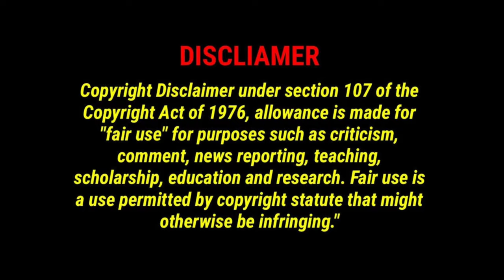The Family Stone (2005) ⭐ Then and Now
The Family Stone (2005) Then vs Now
Diane Keaton, January 5, 1946 (age 77 years
Sarah Jessica Parker, March 25, 1965 (age 57 years
Rachel McAdams, November 17, 1978 (age 44 years
Dermot Mulroney, October 31, 1963 (age 59 years
Claire Danes, April 12, 1979 (age 43 year
Luke Wilson, September 21, 1971 (age 51 years
Tyrone Giordano, April 18, 1976 (age 46 years
Craig T. Nelson, April 4, 1944 (age 78 years